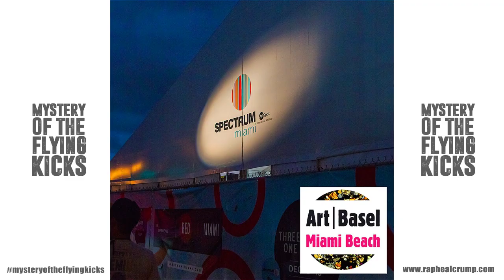A look into Mystery of the Flying Kicks Painting Sneaker Art 2017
From start to finish, watch Rapheal's Mystery of the Flying Kicks sneaker art series make it from studio to fine art gallery setting. This video shows the birth of the series to the paintings displayed at Miami Art Basel 2017 hosted by Spectrum and BlinkGroup gallery.